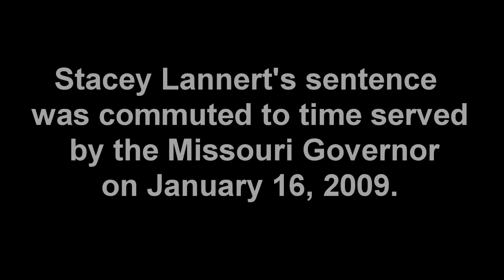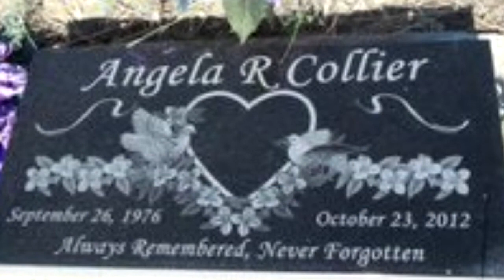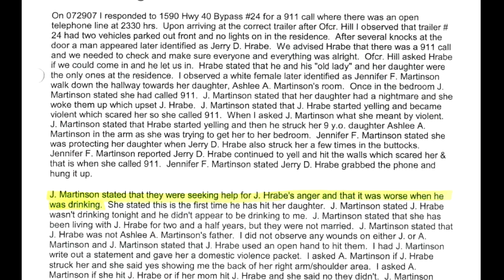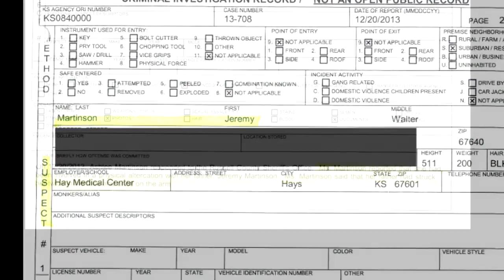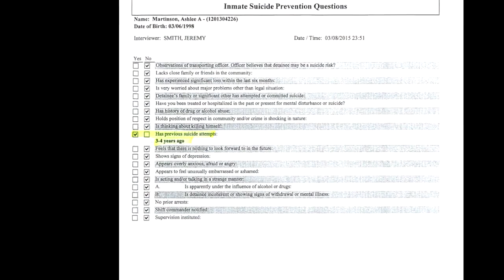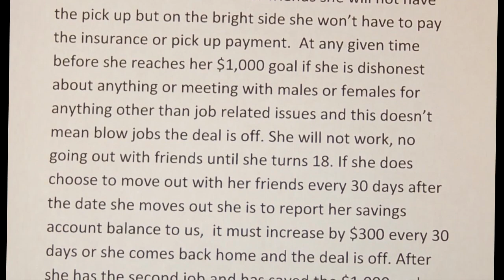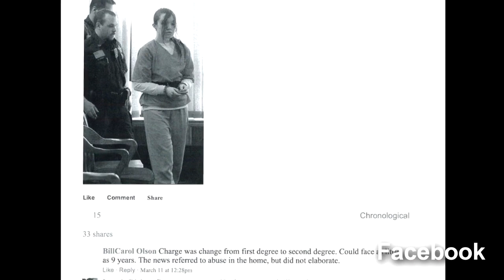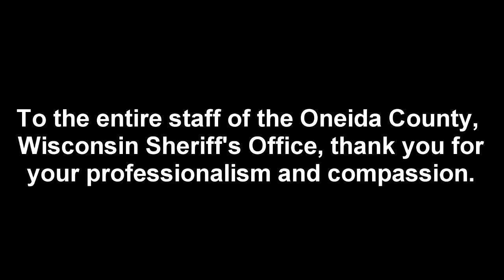The State Of Wisconsin Vs. Ashlee Martinson (Full)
Ashlee Martinson Vs The State Of Wisconsin Full Length Documentary